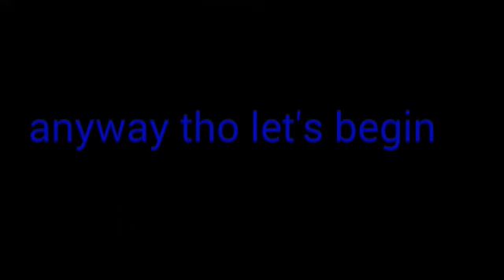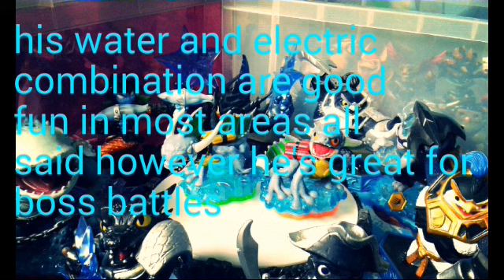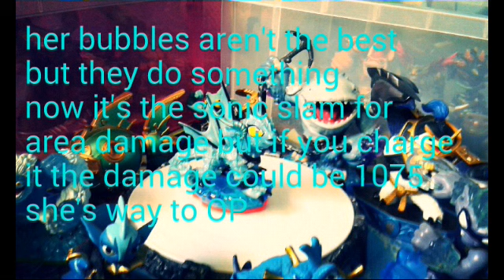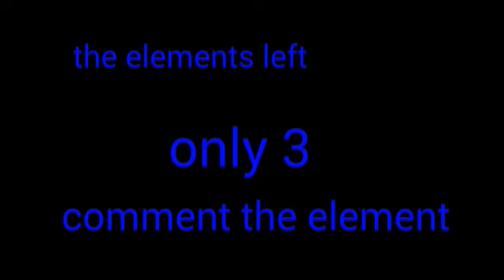My top 5 favorite water skylanders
Well well well it's that time of year now where skylanders is  turning ten years old and what better than to do Gill Grunt element the water

Remember it's my own opinion and I'm sorry Gill ain't on the list but at least I mentioned him in the video

Cya next Sunday or maybe sooner who knows? :)